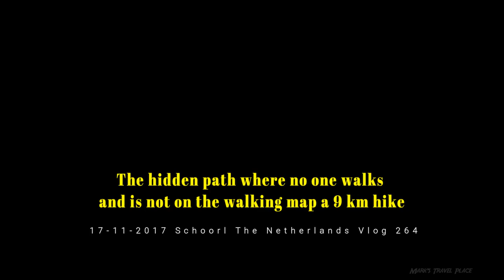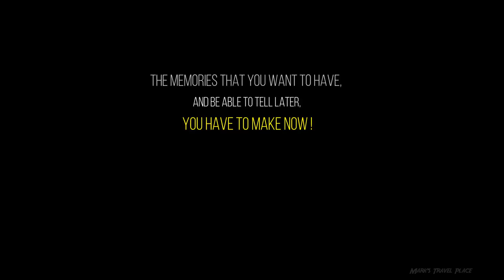The hidden path in Schoorl and back pain but stil a 8.6 km walk 17-11-2017 Vlog 264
Equipment:

Gopro hero 5 Black with RØDE Videomicro mic
the Joby GripTight ONE GP Magnetic Impulse the Panasonic DMC-TZ40 and my Iphone 6S